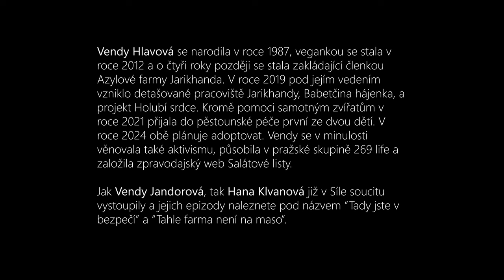Azyly na Hájence - Síla soucitu Ep. 6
O epizodě: V této epizodě se podíváme na azyl Babetčina hájenka, kde kromě samotné Vendy Hlavové uvidíme i jiné provozovatelky azylů. V epizodě se objeví také provozovatelka azylové farmy Jarikhanda Vendy Jandorová a provozovatelka Života bez krutosti Hana Klvanová. Kromě samotných zvířat se budou v epizodě také řešit zajímavá témata jako adopce nebo lidská práva.

❗ Tvořili:
Režie: Jakub Maceja
Střih: Jakub Maceja
Námět, scénář: Jan Fuksa, Jakub Maceja
Kamera: Jan Fuksa, Jakub Maceja
Produkce: Jakub Maceja